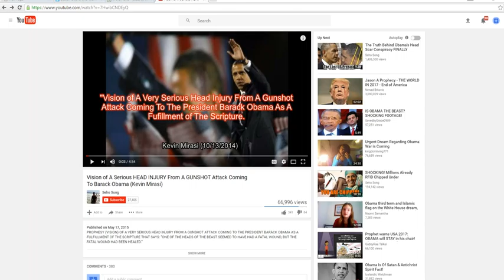Assassination videos should not be on you-tube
Just a quick note from Artifactsofmars. If you are putting assassination predicting videos on You-tube you could get a visit from the FBI.  I have noticed a number of Born Agains doing this. You should keep your videos about Obama and other politicians in the realm of politics.